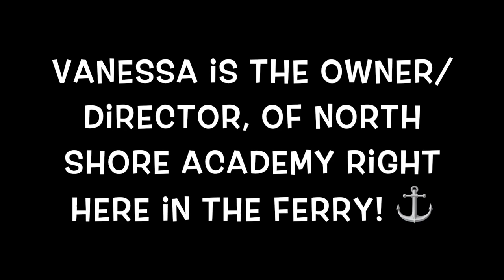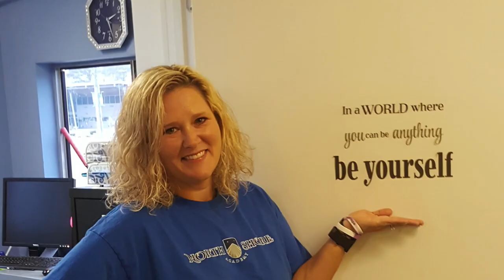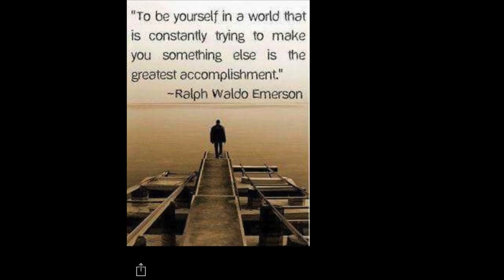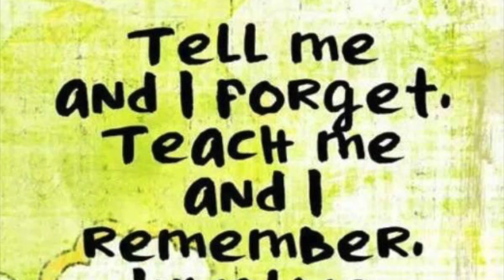Vanessa Sapp - Owner, North Shore Academy, Sneads Ferry, NC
Private school right here in The Ferry!